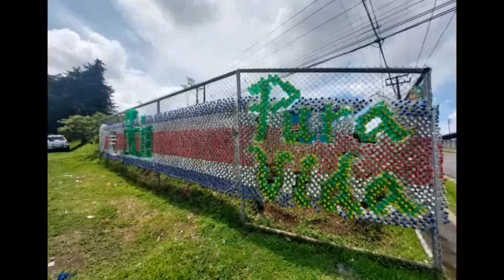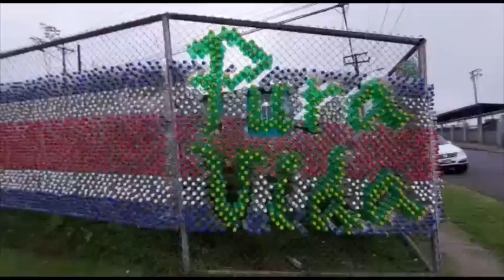Mario Murillo B